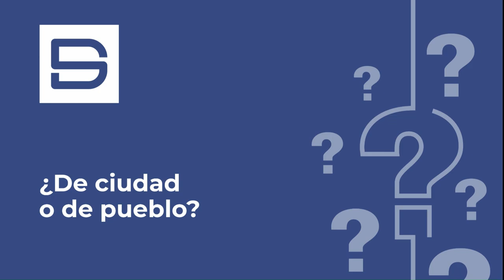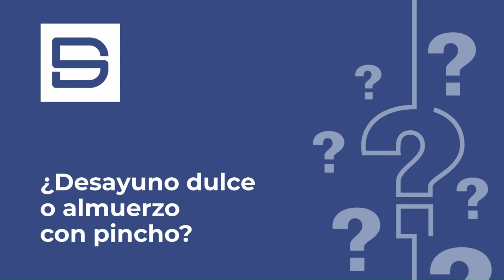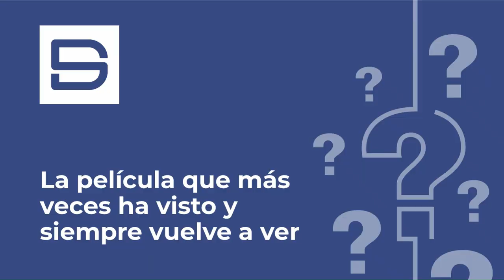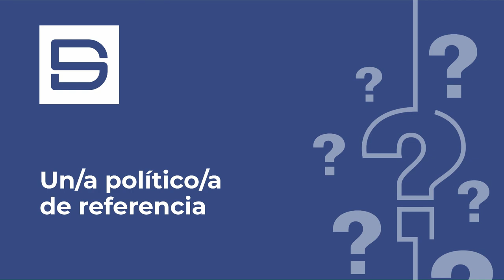CANDIDATOS A LA ALCALDIA PREGUNTAS PERSONALES